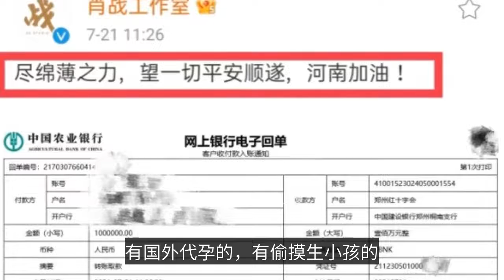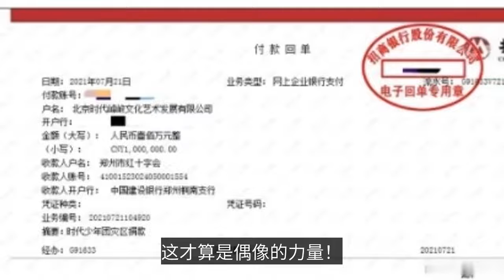這才是榜樣的力量！河南暴雨，肖戰、時代少年團、黃子韜都來了